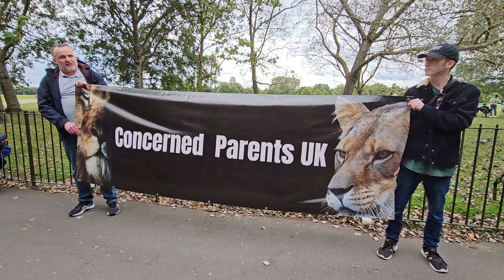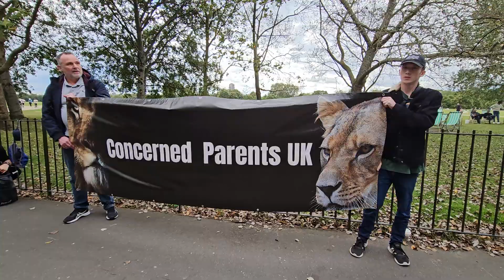Concerned Parents UK, Speakers Corner London 27/08/23 (1)